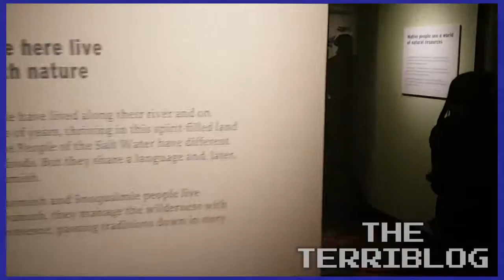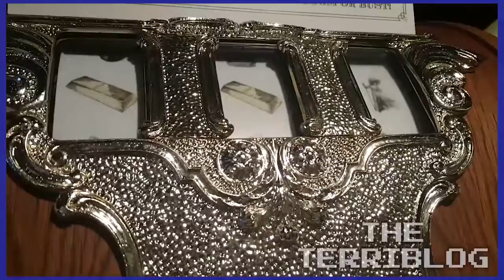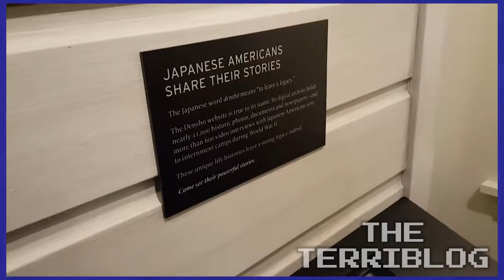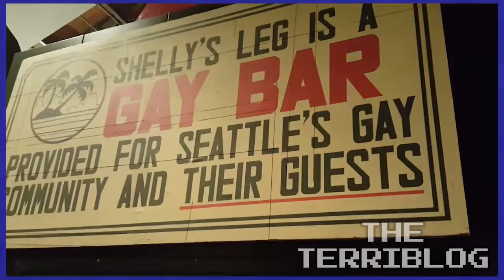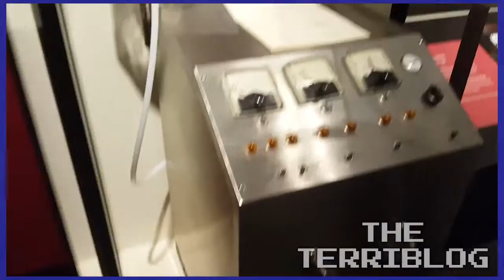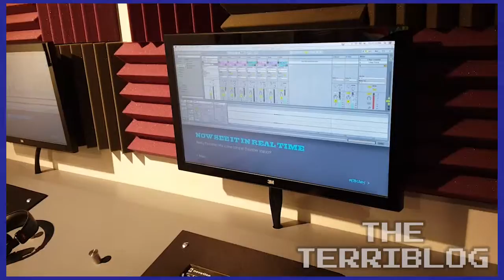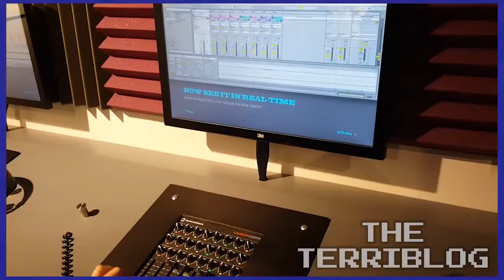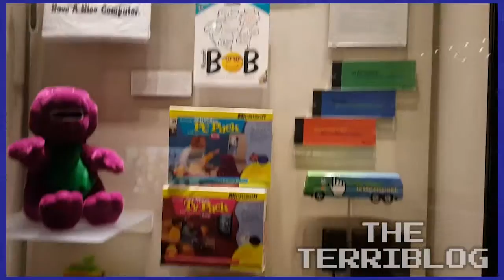Seattle's Museum of History and Industry - Jan 9, 2016 - The Terriblog #37 - Games Played Terribly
Geoff and Roger visit the MOHAI, and grab a beverage along the way. Thanks Uptown Espresso!

This video is not monetized. The footage taken is not for commercial use.